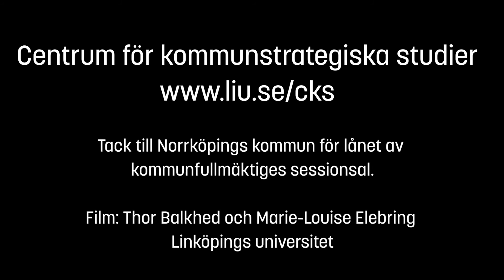Hur påverkar Corona-krisen den kommunala demokratin?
Under vårens pandemi har kommuner och regioner till stor del fått ändrade förutsättningar för beslutsfattande. Fullmäktige har haft färre beslutsföra ledamöter än vanligt, en del möten har ställts in helt och en del viktiga beslutspunkter har skjutits på framtiden.

Johan Wänström, statsvetare och forskare vid Centrum för kommunstrategiska studier (CKS) forskar om politik och styrning på lokal och regional nivå. Han menar att den kommunala demokratin påverkas av den här typen av kris, både på gott och ont.

Centrum för kommunstrategiska studier, CKS
liu.se/forskning/centrum-for-kommunstrategiska-studier-cks